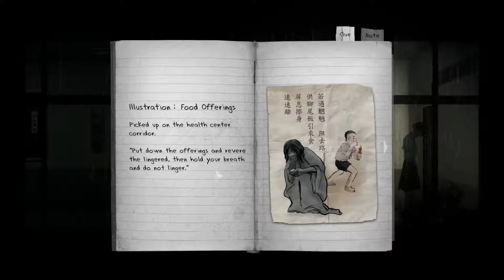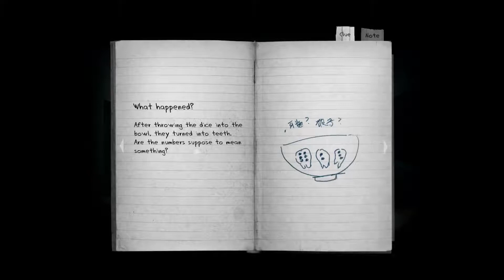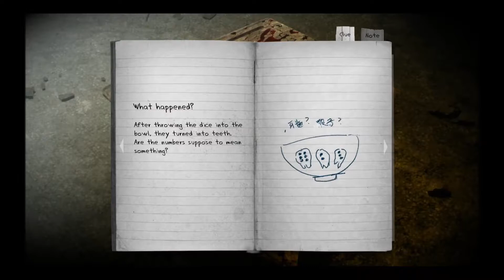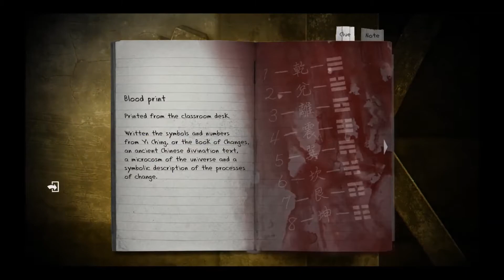Detention Part 3 - I Don't Want To Do This...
I've been waiting to give this game a shot and I'm glad to finally get the chance! Welcome to Let's Play Detention! Detention is a point and click horror game taking place on the campus of a 1960's Taiwanese school. It's very atmospheric and I'm expecting it to be incredibly disturbing.

Other Links!